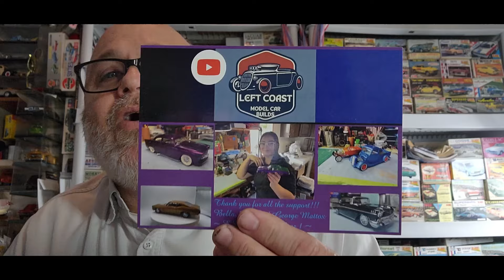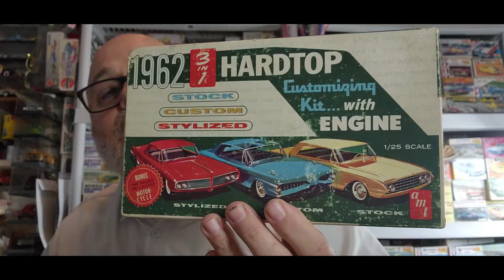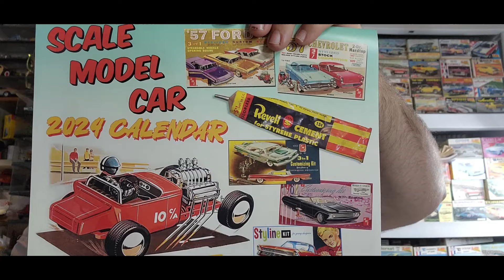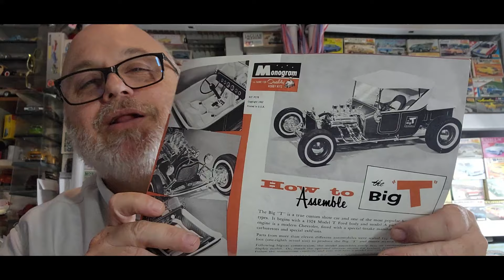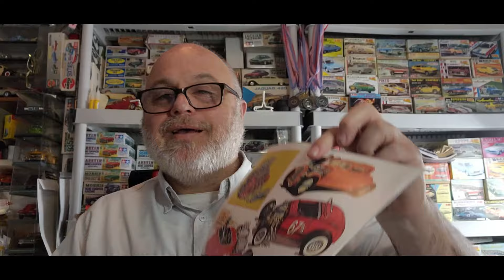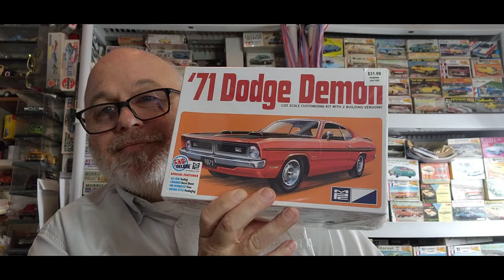MAIL CALL FROM PAUL AT LEFT COAST MODEL CAR BUILDS